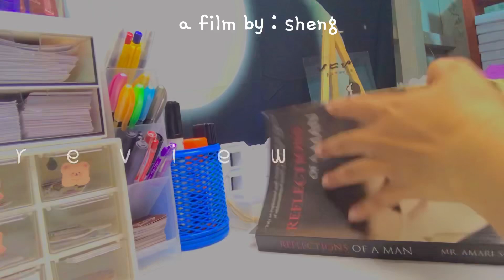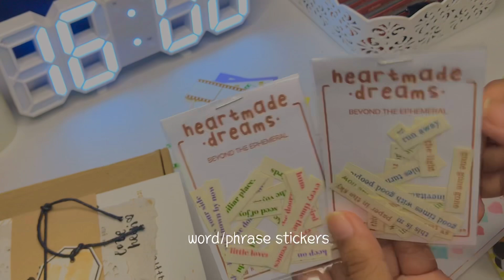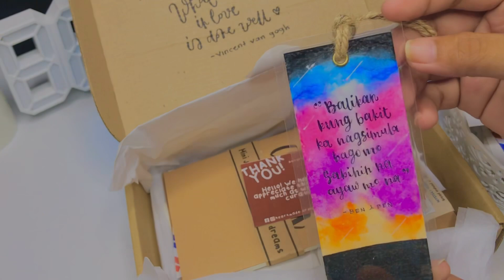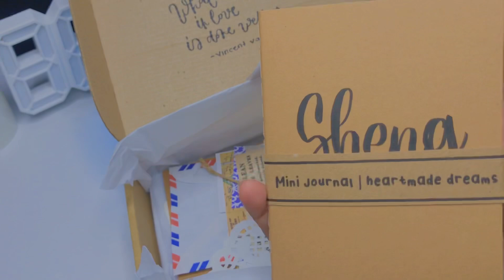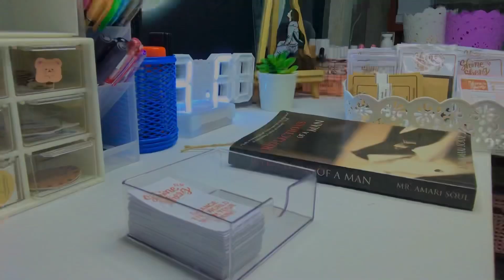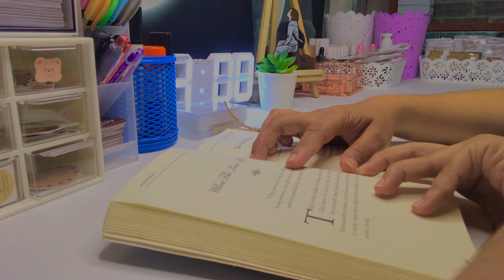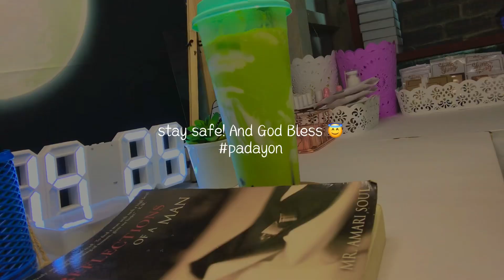STUDIOVLOG EP. 23 :: organizing my shop stickers | unboxing journal kit ☀️ sheng (philippines)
hello sunshines☀️
Another studiovlog for y’all where i am organizing my shop stickers and unboxing my journal kit from love,neen! 🤎

Thank y’all for the love and support on my youtube channel!! 🤎

2. Follow IG accounts: @Shinebysheng & @walfe bermudez
3. Comment “DONE + YOUR IG USERNAME”
4. Send proofs on my ig @shinebysheng.

***3 LUCKY WINNERS WILL BE PICKED THRU RANDOM PICKER! (So make sure that you have followed our mechanics correctly)*** GOODLUCK EVERYONE! 🥰☀️😘

☀️P100 OFF at P400 minimum spend for first 70 new users! Valid sitewide except on Digital Goods & Vouchers.Valid from April 5 to 30, 2021.
Use this code: APRILSHPIA

hi! i am sheng~ 🌞

I love to create videos of my small business to inspire other aspiring small business owners and remind me of my progress in this field which i love to do. It helps me with my growth as a person and keeps me sane out from the real world. This is all for you! I hope you all enjoy my videos as much as I do. 🤎

Love,
Sheng 🌞

(Extra tags)